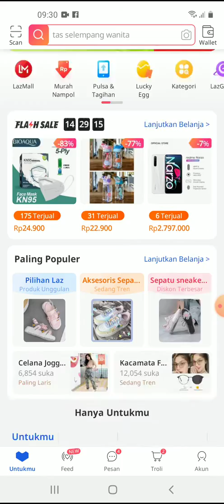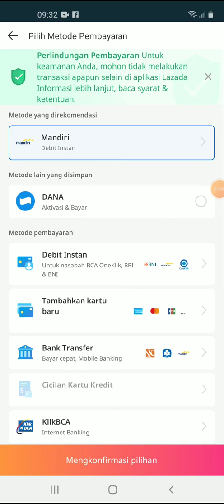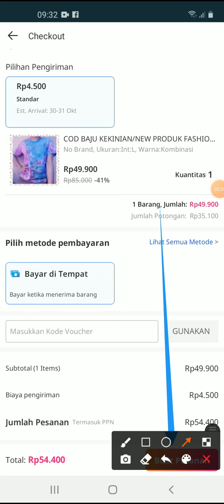Cara Pesan Cod di Lazada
Langkah mudah berbelanja secara online dan Pesan barang dengan metode pembayaran Cod di Aplikasi Lazada